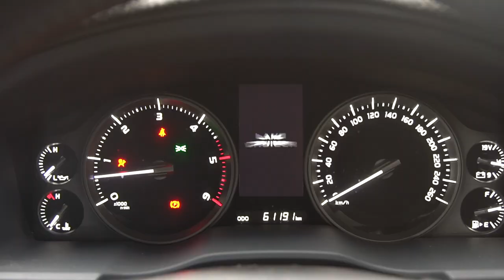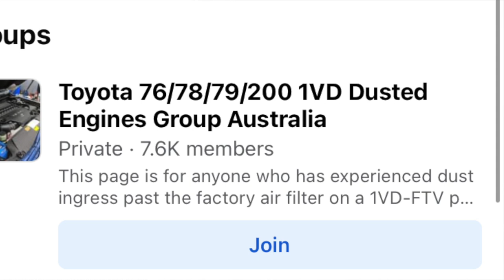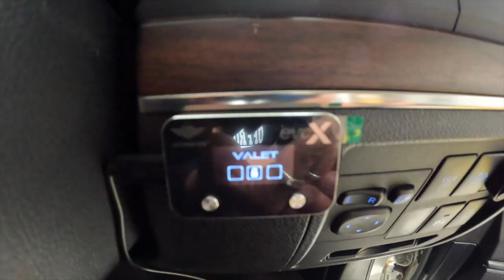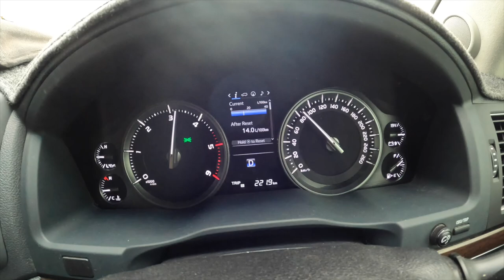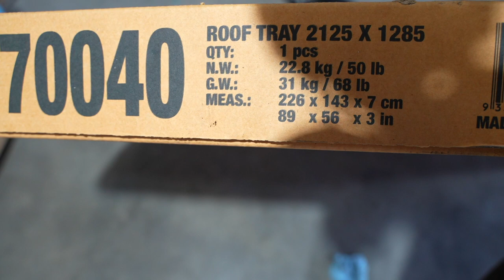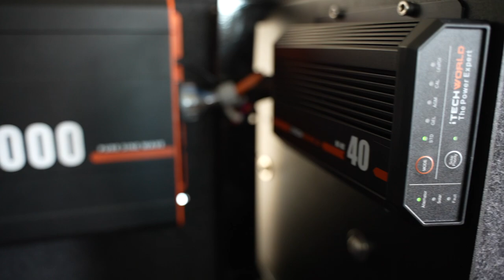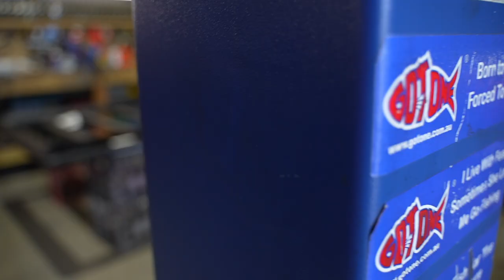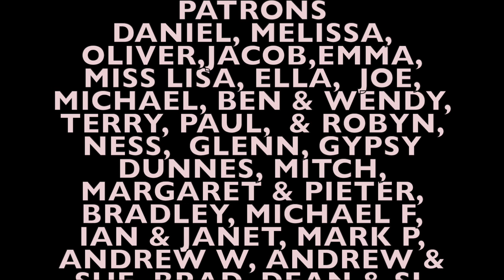RIDICULOUSLY STRONG 270 AWNING! DIY instal 270 freestanding awning and ARB base rack to my 4x4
Today we DIY instal this ridiculously strong freestanding 270-degree awning from THE BUSH COMPANY on our dream 4x4. We also show you how to instal the ARB BASE RACK the best 4x4 roof rack on the market. Oricom UHF also gets installed.